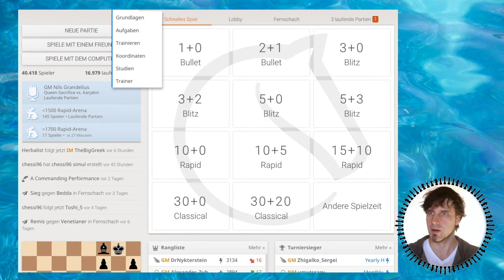Nostalgie Taktik [Schach]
noch ein Video aus dem Sommer.